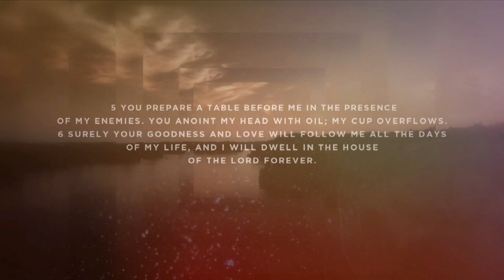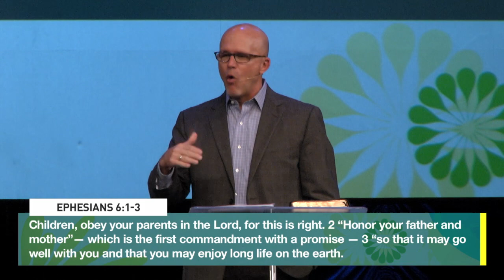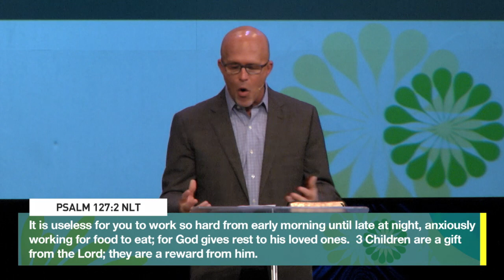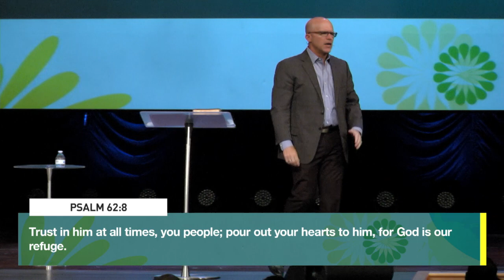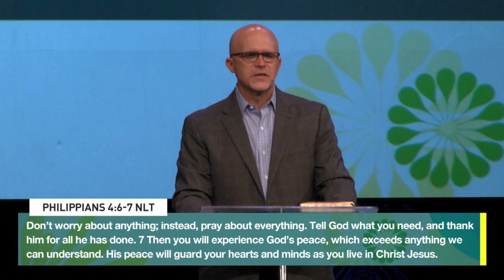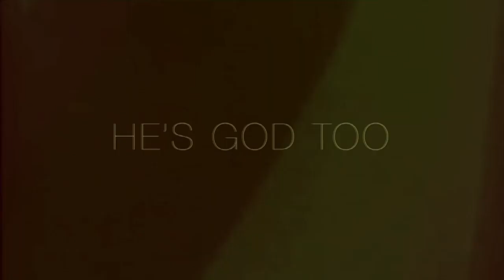Mother's Day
7 Things Moms Need